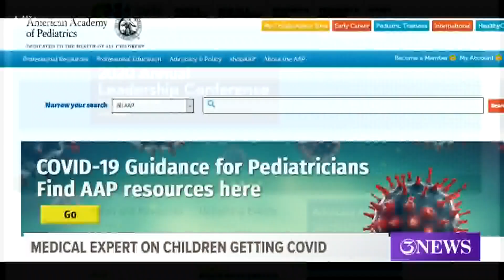Medical experts discuss coronavirus cases in children in the Coastal Bend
Tomorrow, the City-County Health District will be releasing additional numbers involving young people.